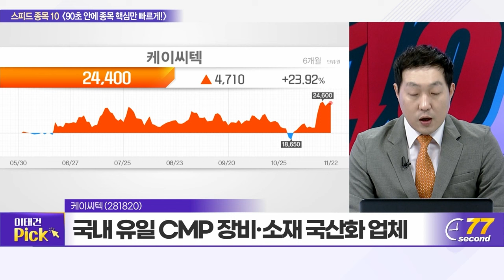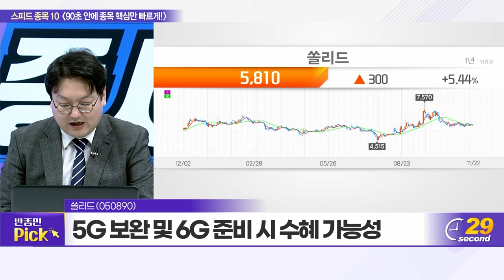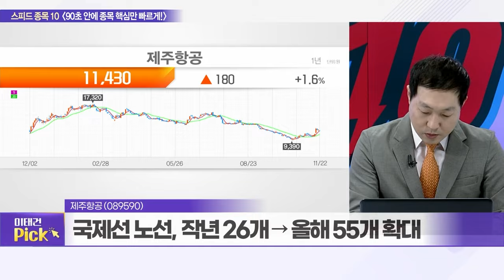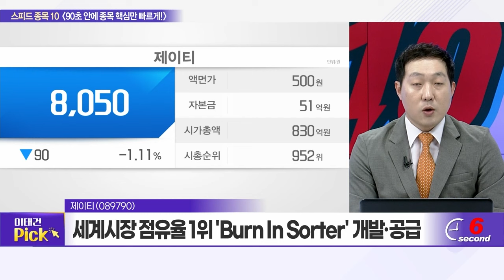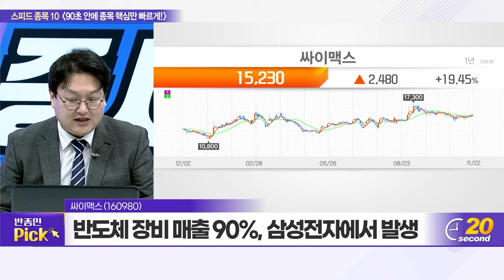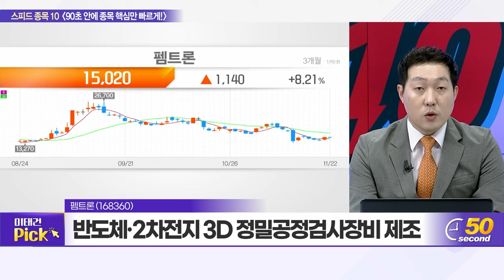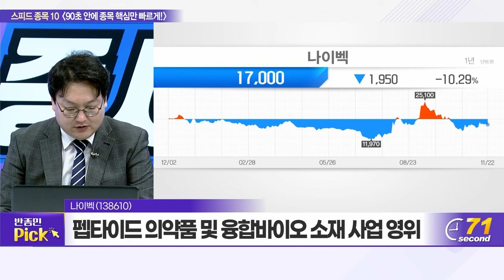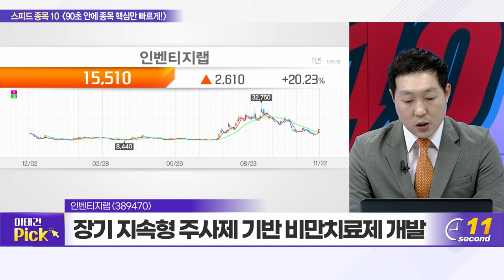대우건설, 케이씨텍, 쏠리드, 제주항공, 레인보우로보틱스, 제이티, 싸이맥스, 펨트론, 나이벡, 인벤티지랩_스피드 종목 10 (20231122)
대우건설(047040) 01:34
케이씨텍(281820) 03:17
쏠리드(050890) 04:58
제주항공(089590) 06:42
레인보우로보틱스(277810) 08 :27
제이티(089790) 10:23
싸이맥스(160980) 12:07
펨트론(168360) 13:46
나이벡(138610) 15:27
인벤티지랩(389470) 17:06